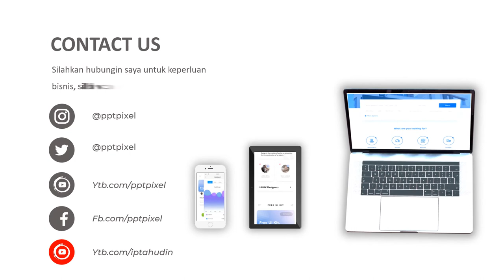Iklan Prodok Kecantikan